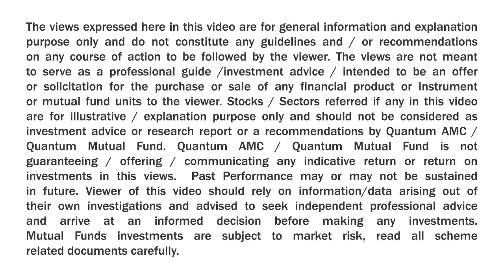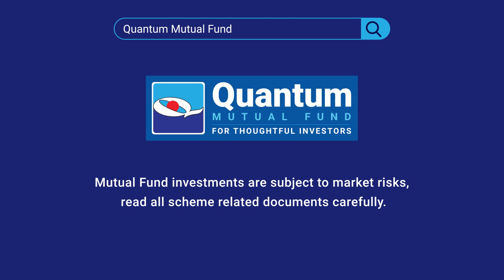Indexation Benefit Withdrawal: Know the impact from the CIO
The New Finance Bill 2023 has put Debt funds and Bank Deposits on a level playing field. Join Chirag Mehta, CIO, Quantum Mutual Fund, as he demystifies which Quantum Mutual Funds will the new bill be applicable to and what are its implications for mutual fund investors.